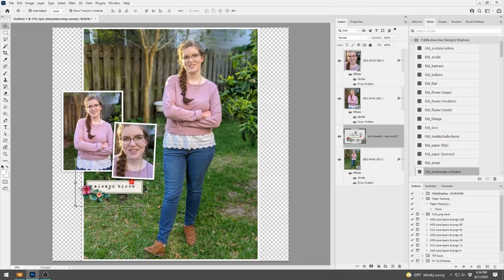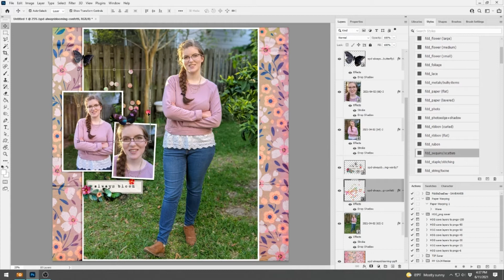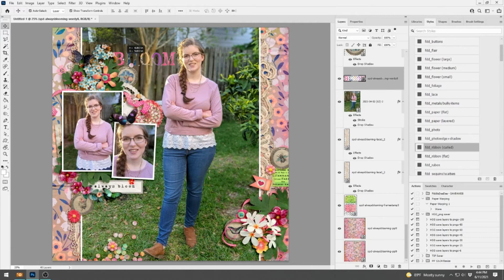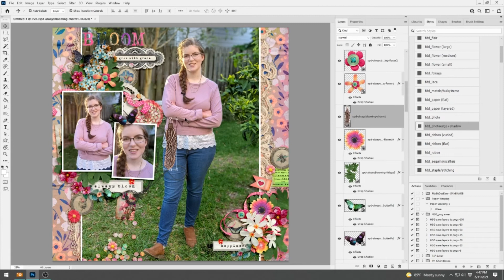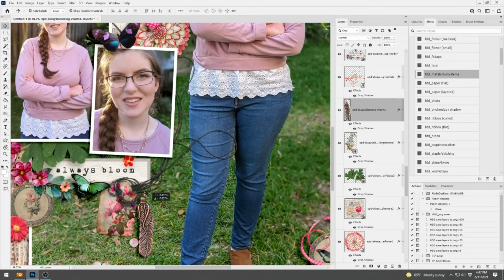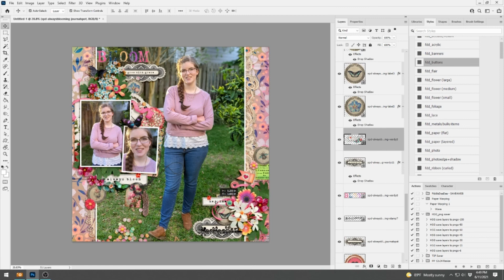Bloom Grow With Grace ~ Watch Cheryl Scrap 742